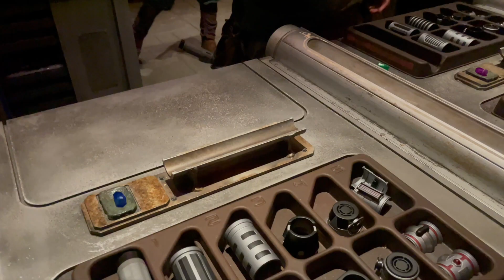Savi's Workshop Lightsaber Build | Disney World Galaxy's Egde | Star Wars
Donnie builds a custom lightsaber in Savi's Workshop at Disney World Hollywood Studios in Galaxy's Edge!